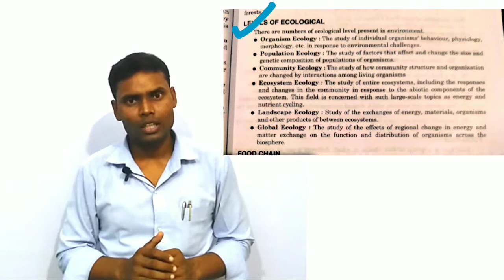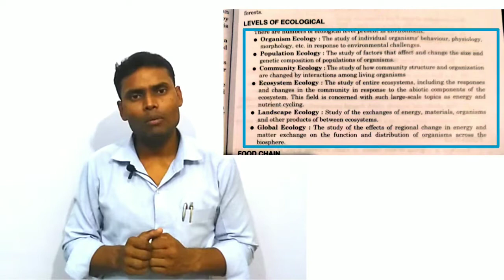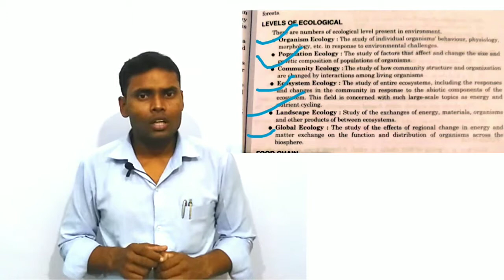Answer एक ही बार में कैसे याद करें । The power of subconscious mind.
इस विडियो में हम students की सबसे बड़ी समस्या के बारे में बात करेंगे। हर स्टूडेंट्स की शिक्षा के क्षेत्र में सबसे बड़ी समस्या रहती है कि पढ़ने के बाद सब कुछ भूल जाते हैं। तो क्या करें कि एक बार पढ़कर ही सब कुछ हमेशा के लिए याद किया जा सके।
मैं आप के लिए हर तरह से सहयोग की भावना रखते हुए हमेशा विडियो बनता रहूंगा बस आप लोग अपना प्यार हमेशा ऐसे ही बनाए रखियेगा।
मैं और मेरी पूरी टीम आपके असीम प्यार का हमेशा एहसानमंद रहेगी और आपके लिए हमेशा ऐसे ही मेहनत करती रहेगी।
विडियो को पूरा देखने के लिए, चैनल को subscribe करने के लिए और अपने दोस्तों से भी subscribe कराने के लिए, विडियो को शेयर करने के लिए हमेशा की तरह इस बार भी दिल से धन्यवाद, जय हिंद 🙏🙏🙏🙏🙏